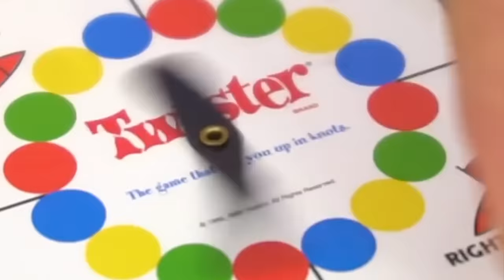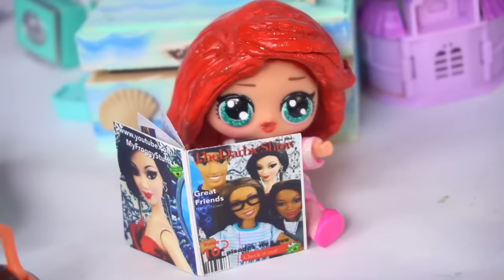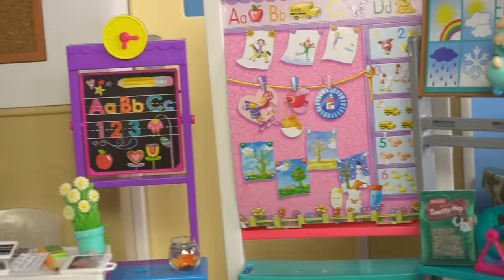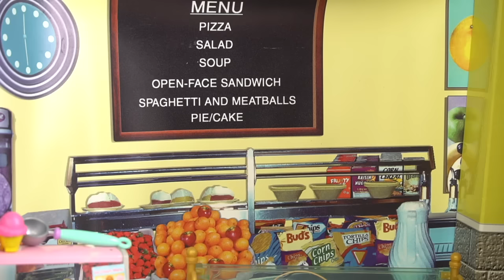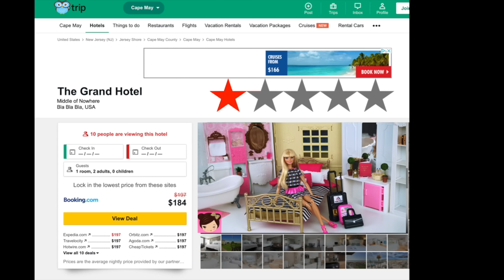Barbie LOL Family School Morning Routines with Custom Dolls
The lol family Disney princess dolls school morning routine with LOL Elsa & Anna riding the school bus in Barbie school, Rapunzel Family travel routine, surprise party and sleepover with LOL Jasmine, Elsa, Anna, Little Mermaid Ariel & Baby Goldie.

Videos Featured in this comp.